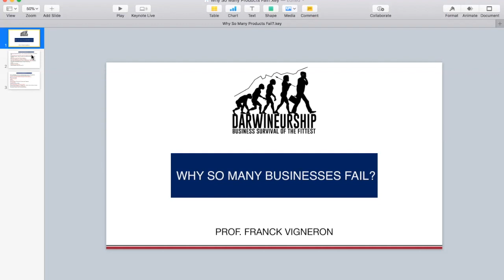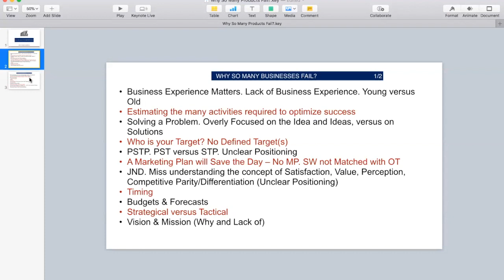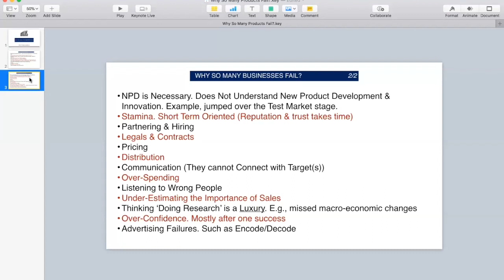Vigneron Why So Many Businesses Fail